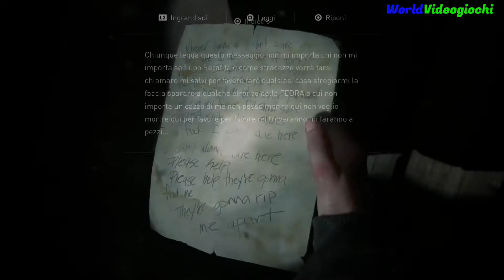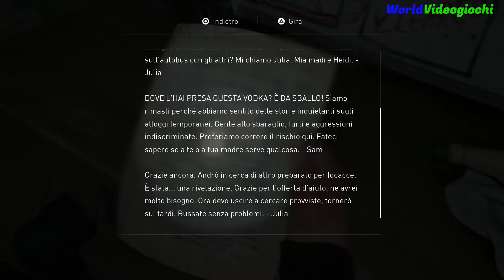The Last of Us Parte II - SEATTLE - GIORNO 2 - La scorciatoia - PS4 - 100%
The Last of Us Parte II in italiano per PlayStation 4.
Guida completa:
Tutte le carte collezionabili✔️
Tutte le voci del diario✔️
Tutti i manufatti✔️
Tutte le monete✔️
Tutti i banchi da lavoro✔️
Tutte le casseforti✔️
Tutti manuali di addestramento✔️